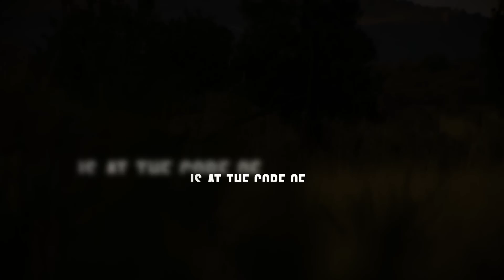Elk Fit to Benefit Hunters, Public Access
Elk Fit, a nutritional program inspired by a partnership between the Rocky Mountain Elk Foundation and MTN Ops, offers tangible benefits for elk hunters and their ability to access more public land.

“We appreciate our conservation partners at MTN Ops who see eye-to-eye with our mission priorities,” said Steve Decker, RMEF vice president of Marketing. “This program not only assists the individual elk hunter but it helps us open the door for hunters to access more wildlife habitat.”

Elk Fit is a line of supplements designed to aid the nutritional needs of elk hunters by helping them lose weight and increase strength and focus. A portion of the proceeds of each sale go toward RMEF’s Access Elk Country Initiative which seeks to open or secure access to 250,000 acres of elk country over a five-year period.

“We at MTN OPS believe that conservation is the key to the future of hunting, public land access and the preservation of the species we love to hunt, said Casey Harbertson, MTN OPS co-founder and chief marketing officer. “Conservation is at the heart of our mission. It is our goal to make sure we do our part for our families and the next generation of outdoorsmen and women so they enjoy the same benefits we enjoy today.”

The Access Elk Country Initiative utilizes various tools including grants to state agency access programs, acquisitions or exchanges involving checkerboard ownership of lands, strategic acquisitions of small parcels that unlock large blocks of previously land-locked public land and re-routing roads or securing access easements to provide legal passage to large tracts of public land.

Combining both its historic and ongoing public access efforts, RMEF has so far opened or improved access to more than 1.1 million acres of elk habitat across 23 different states.